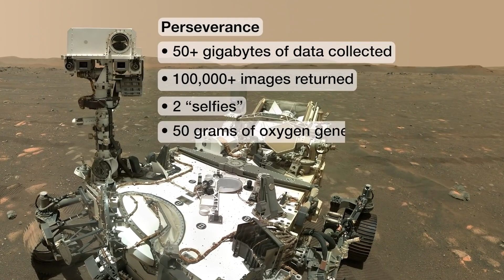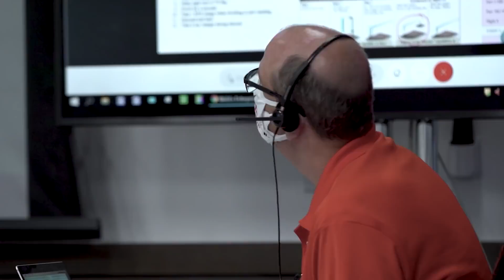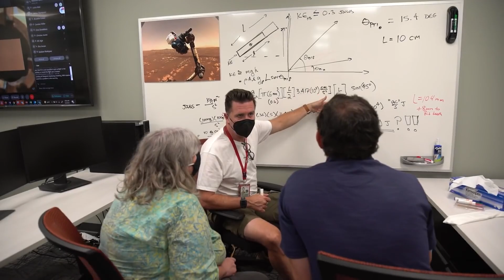Perserverance & Ingenuity's amazing year on Mars - See the highlights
NASA's Perseverance rover landed on Mars in February 2021 and has delivered amazing imagery, deployed the Ingenuity helicopter and more.

Credit: NASA/JPL-Caltech